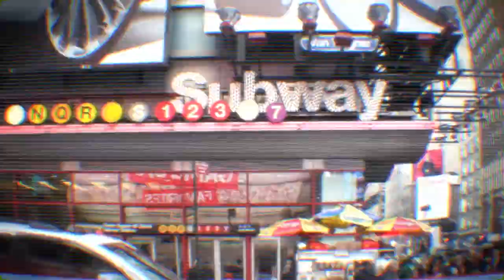Don't Joke with a Hungry Man - Save the Groovin' People (Spanky Wilson funk cover)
Song performed by: Save the groovin' people
- Pharos Innovazione

Save the Groovin' People are:

Matteo Jat_bass
Nico_Drum
Andrea_Guitar
Sefora&Francesca_Vocals
Mattia_Sax

Stay funky_Love groove